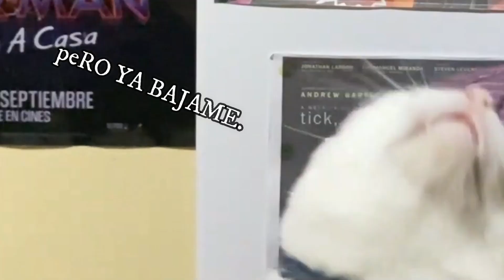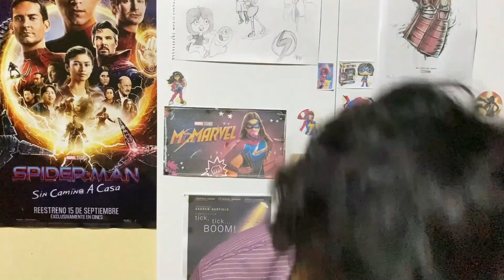REACCIÓN: Teaser de ELIO ¿Conquistará al público? 🌌| Pedro Jesús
Mensaje del contexto de las reacciones de Agosto-Septiembre:

Amigos, yo por un mes estaré de vacaciones por mi universidad, así que decidí aprovechar este tiempo para hacer muchas cosas cosas, entre una de ellas es realizar videos pendientes, como son en este caso... las reacciones. Deseo reaccionar a los tráilers de las producciones que aún (y afortunadamente) aún no se estrenan. Me hubiera encantado reaccionar a los vistazos del barbieheimer, como sea. Estos videos van a durar entre 5 a 10 minutos máximo, donde me contendré lo más que pueda (para los que me conocen saben que es verdad xd) a no hablar mucho en el vídeo hehe.
Gracias por tomarse el momento de leer todo esto, un abrazo, te quiero.

00:00 Inicio del vídeo
03:41 Hablemos del teaser
04:05 Mi bebe también quiere opinar al respecto..❤️